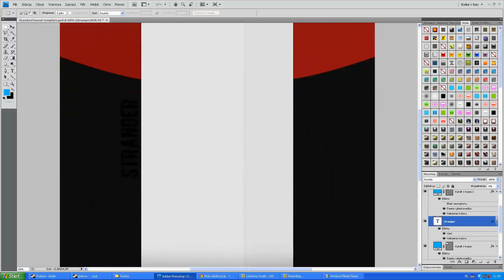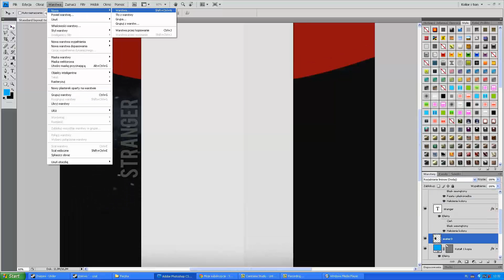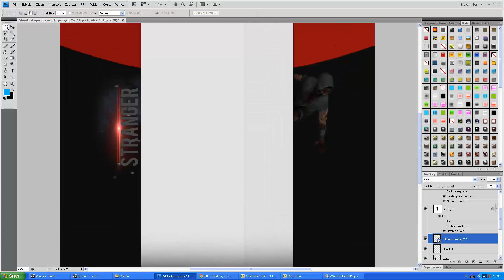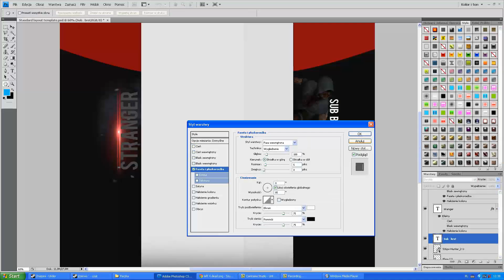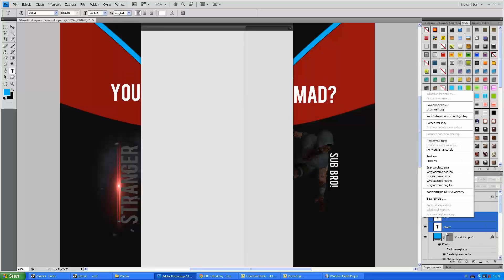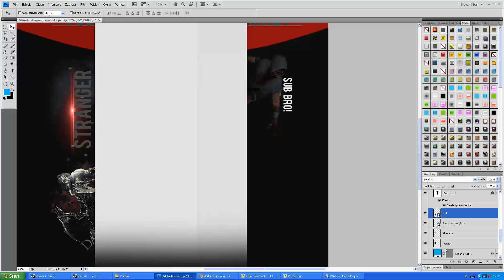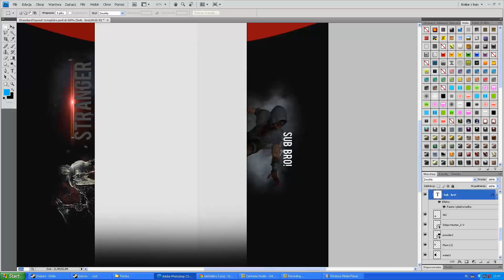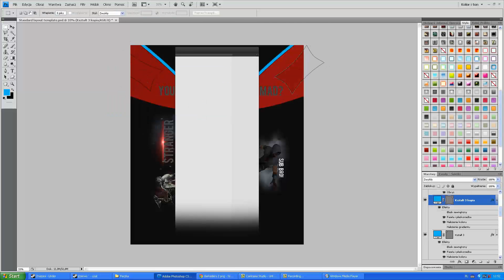SpeedArt #2 - Tło strandard [Stranger]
Czas wykonania : ok. 31min

## Jeżeli film się podobał pamiętaj aby zostawić Like/Komentarz to naprawdę motywuje do dalszej pracy. ##

Miłego oglądania :)